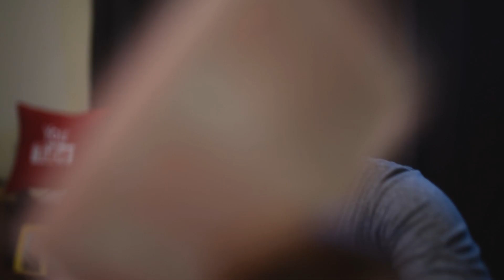300 Sub Appreciation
Did a small appreciation reward for my subscribers who have helped me get to that level, i am extremely grateful for the small wins.  Youtube has nothing to do with my celebration the phone cards was bought with my money and i just decide to give it away and its Christmas.